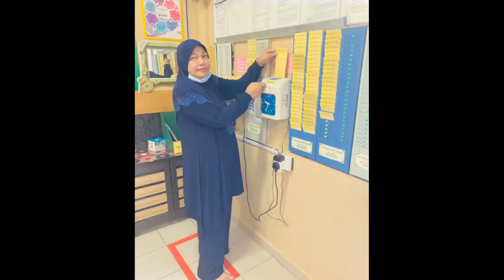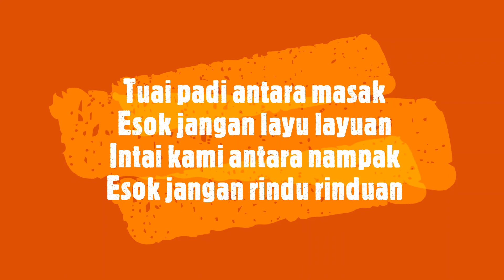Montaj Lambaian Kasih Cikgu Noridah Husain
Selamat Bersara Kak Dah

Tuai padi antara masak,
Esok jangan layu layuan,
Intai kami antara nampak,
Esok jangan rindu rinduan.

SKBTS tetap di hati